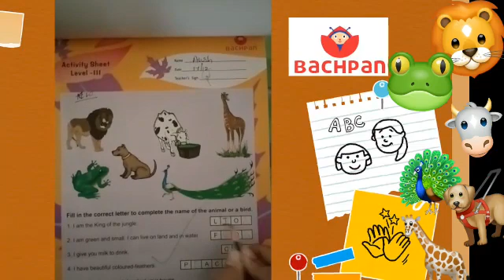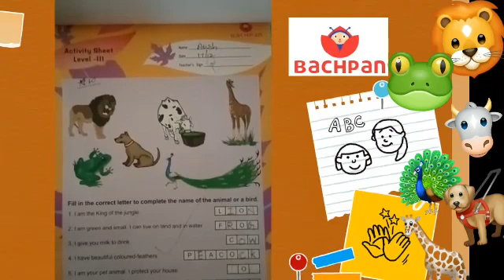Activity sheet 3015 Ukg December